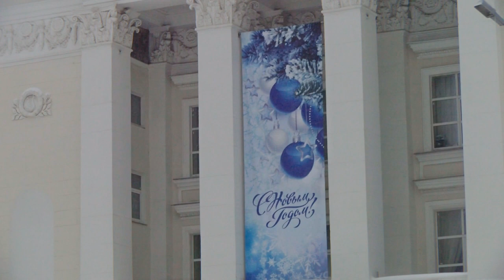Старый Новый год